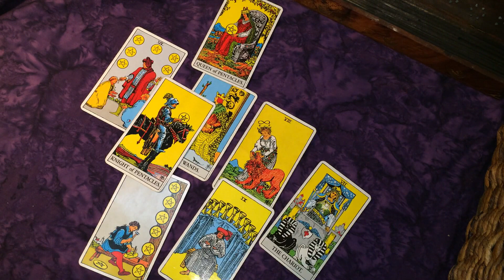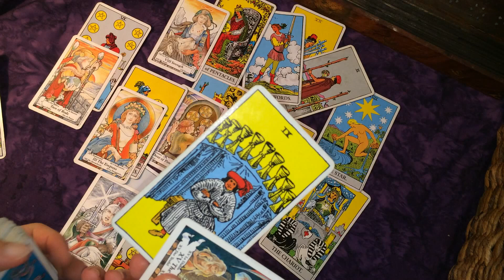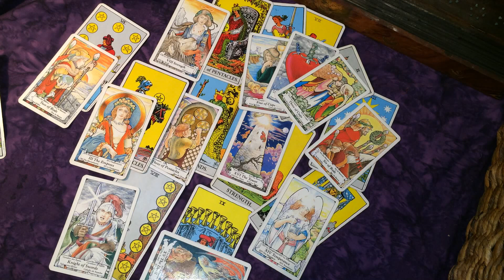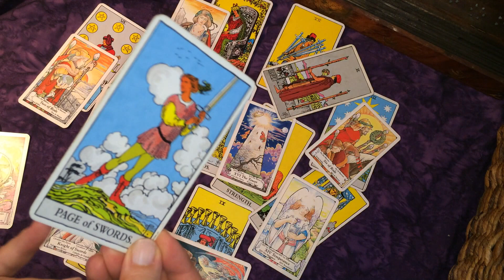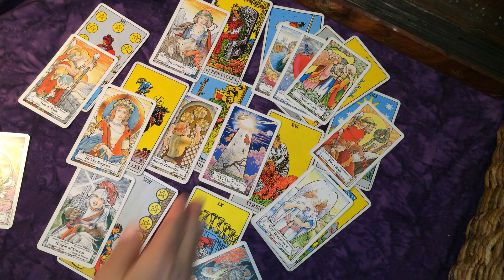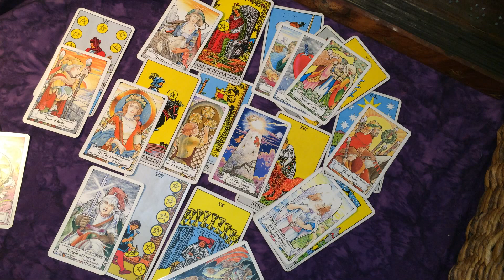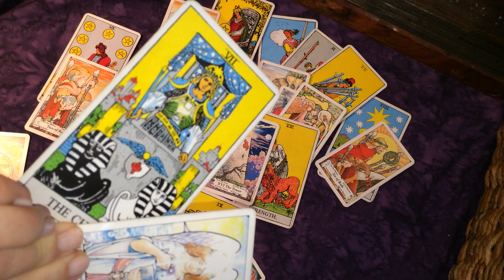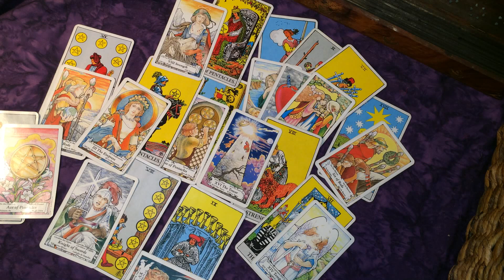Pisces Love - Do You Want a Little Revenge? Mid June